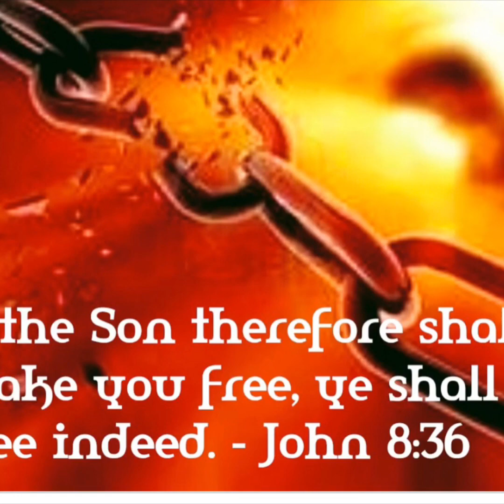Be set free in Christ Jesus by Eric Amankwa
Only Christ Jesus can set you free.